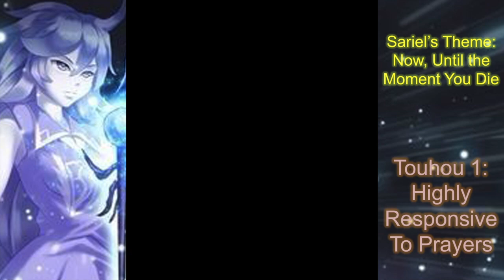【Touhou 1: Higly Responsive to Prayers】 Sariel's Theme: Now, Until the Moment You Die (horn version)